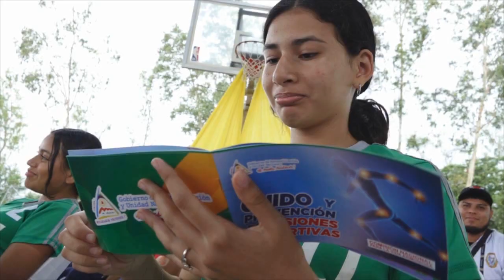Presentación de cartilla N28 cuido y prevención de lecciones deportivas en Estelí